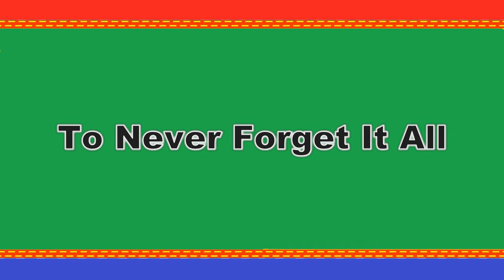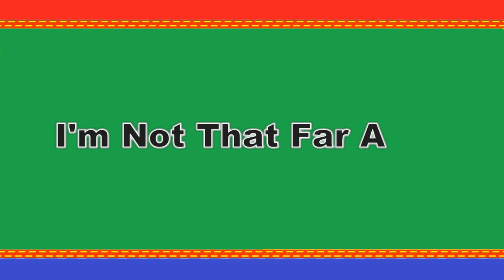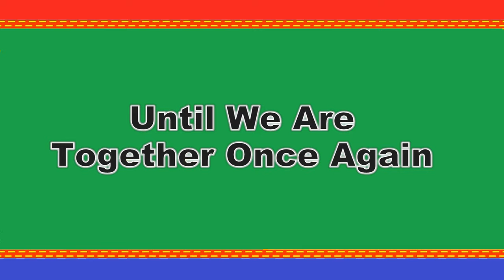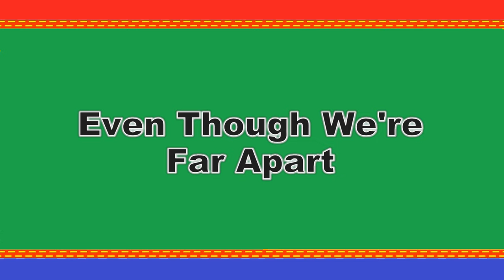Pokémon Together We'll Make A Promise Song (With Lyrics)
Together We'll Make A Promise. Taken from the Movie. Pokémon Ranger and The Temple Of The Sea.

Written by Cori Yarckin and Jimmy Robertson Landry. Performed by Cori Yarckin.

All content is owned by  Pokémon Company. No Money is made from this.